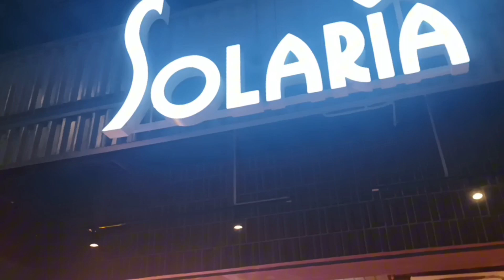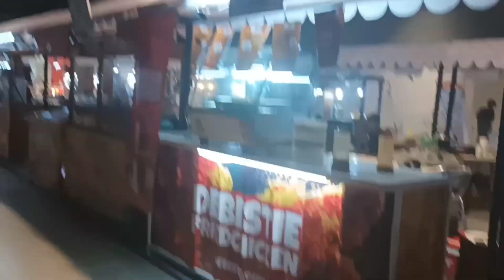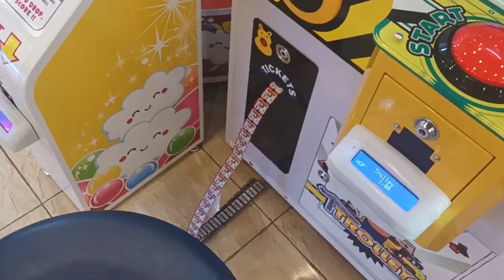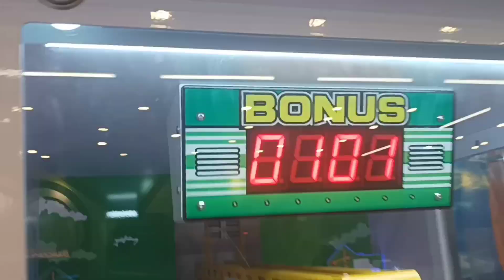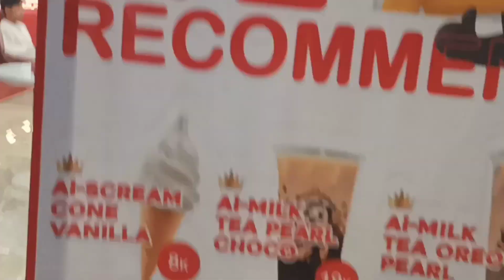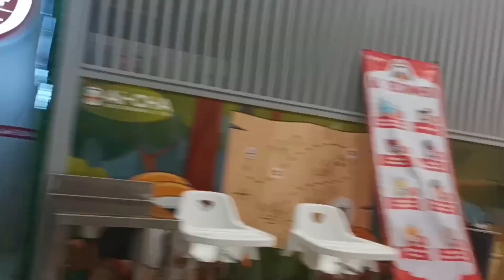Makan makan 😋 | Main... seruuu😃 | Makan es krim 🍦- 3 keseruan EDISI HAPPY BIRTHDAY ELBERT 🥰😘😍